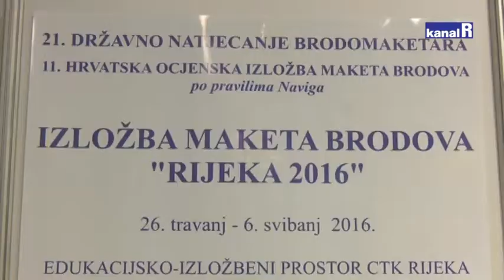BRODOMAKETARI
Rijeka je ove dane središte brodomaketarstva. Održava se 21. državno prvenstvo, a najbolji će zemlju predstavljati na svjetskom natjecanju u Rusiji